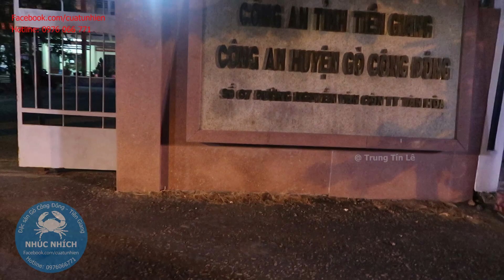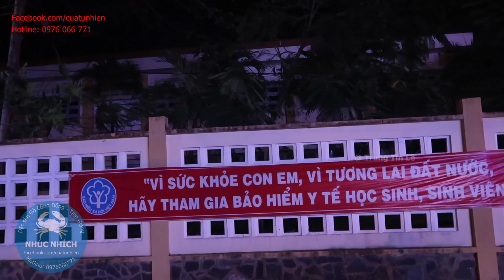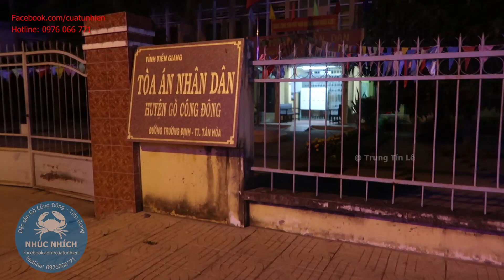HỘI CHỢ quê có gì hấp dẫn ?